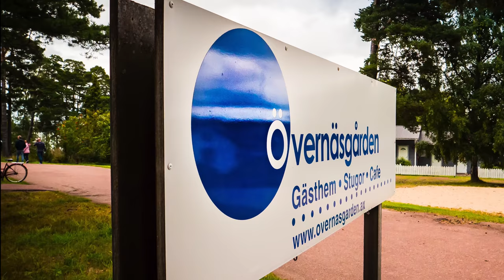Alpin & Dyksport dives the shipwrecks of Åland HD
This video is about Åland